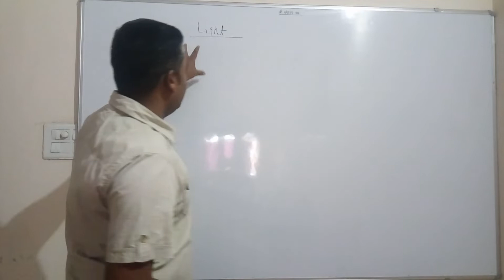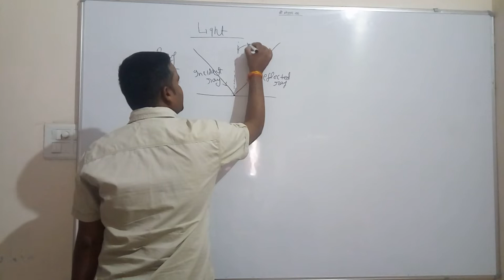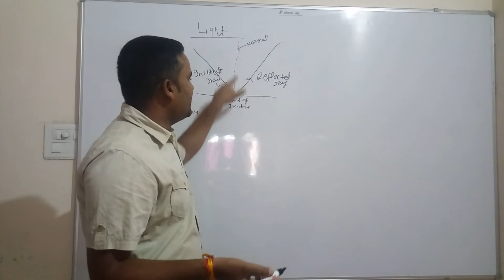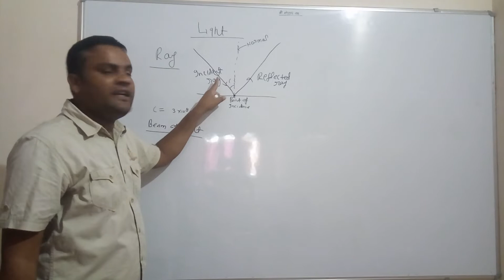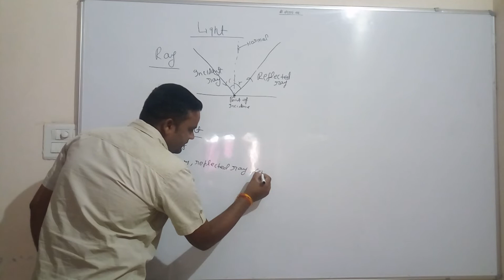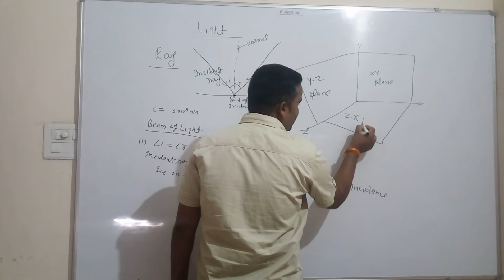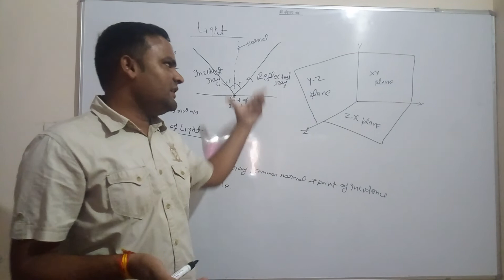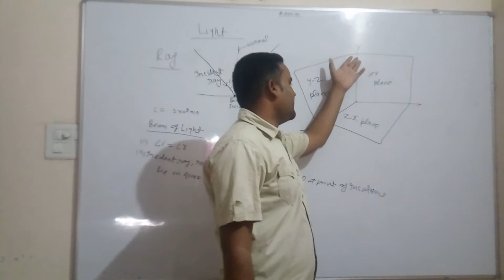Light introduction reflection and refraction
Raj tutorial academy ( by Raj Kumar Yadav)
Light for CBSE,icsc,psu,mppsc, UPPSC,upsc